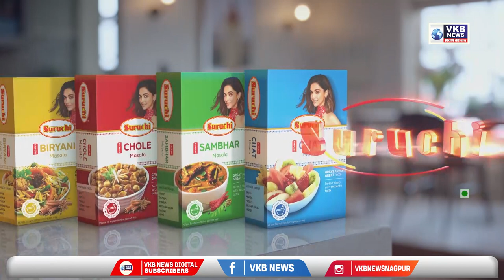नागपूर - गांधी पुतळ्याला माल्यार्पण करून साजरी केली गांधी जयंती